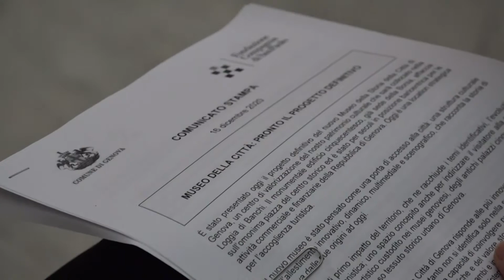Museo Storia di Genova